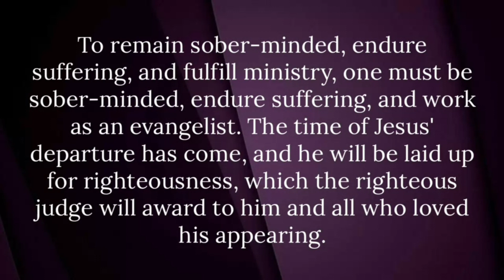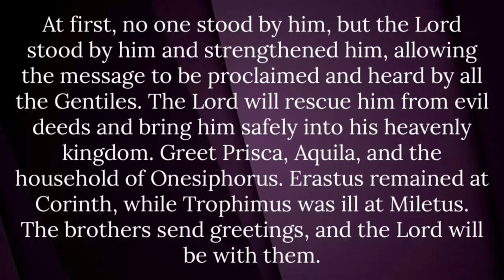SHORT NOTES QUICK BIBLE STUDY ON 2 TIMOTHY CHAPTER 4